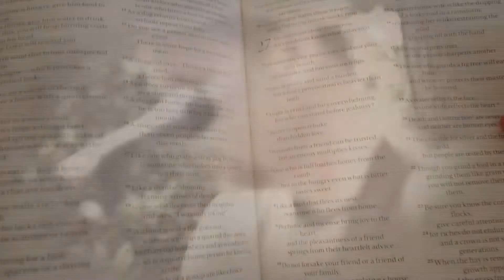Worship June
Description